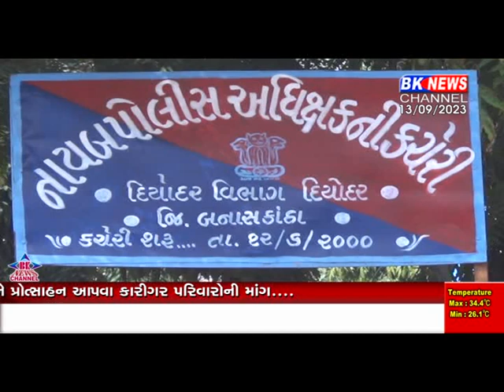બનાસકાંઠામાં પ્રથમવાર જી.સી.ટી.ઓ.સીનો ગુન્હો દાખલ થતાં તોફાની તત્વોમાં ફફડાટ